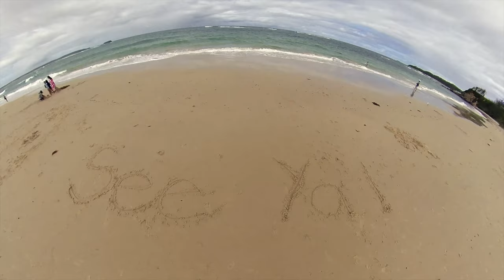A Weekend at Noraville.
A Weekend at Noraville - Dec 2020